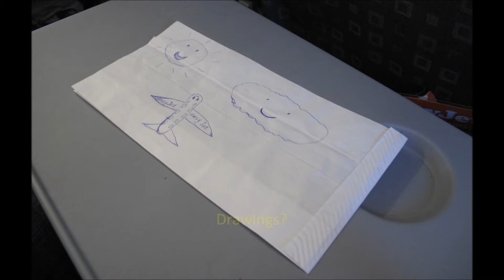How to entertain self on a plane?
Flying is boring, there is nothing to do, but one lady had very unusual activity to entertain herself.